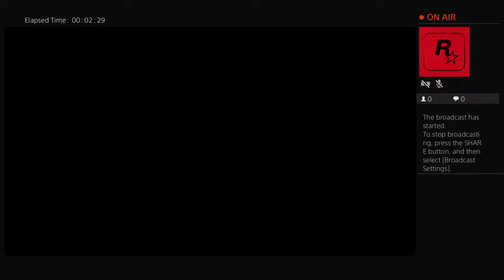Red dead time boys and girls